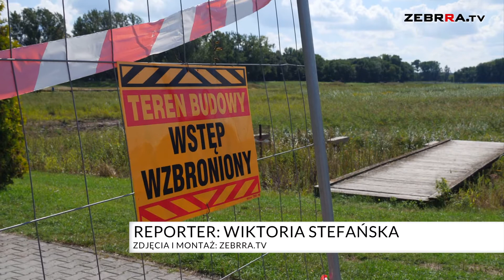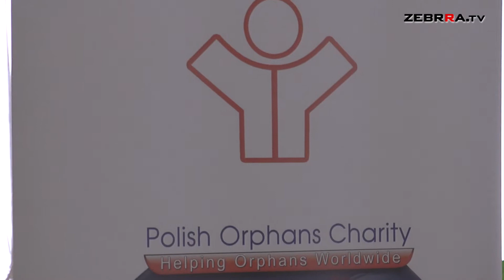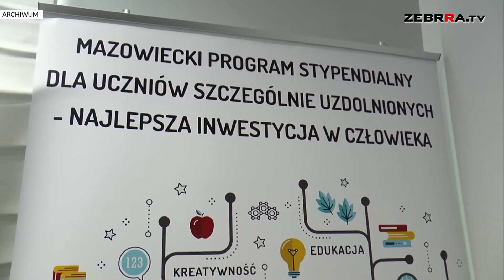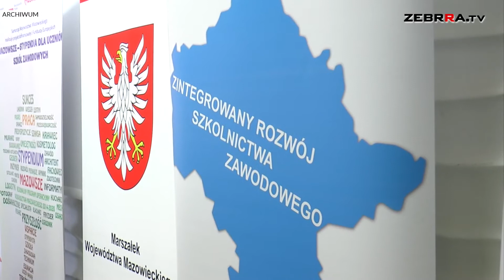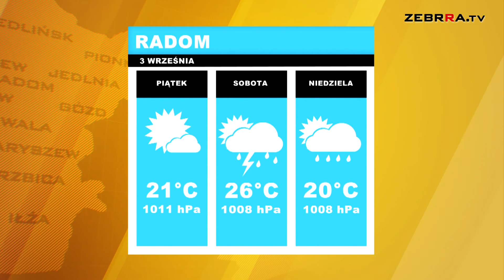Wydanie DZIENNIKA z dn. 03.09.2020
Zapraszamy na czwartkowe wydanie DZIENNIKA w Zebrra.tv. Dziś m.in.:

- Zaczęła się modernizacja zalewu na Borkach

- Ponad 85 tysięcy złotych dla radomskich dzieci

- Trwa nabór do 6. edycji mazowieckiego programu stypendialnego